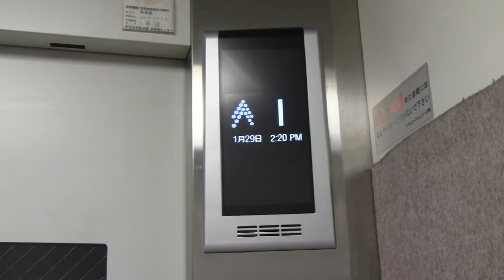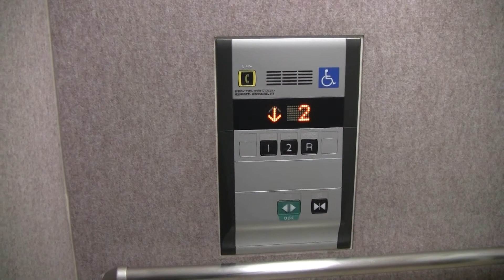東武ストア朝霞店のエレベーター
三菱製 11名750kg アクシーズ
アナウンス、車椅子操作盤付き